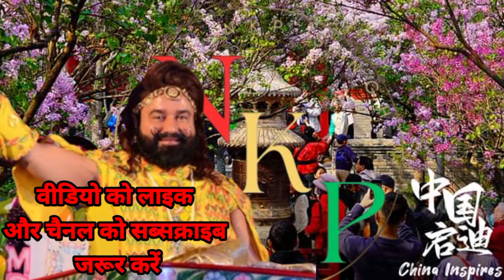18 अप्रैल को होंगे राम रहीम जेल से बाहर, कोर्ट ने दी अनुमति! Saint Dr Gurmeet Ram Rahim Singh Ji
18 अप्रैल को होंगे राम रहीम जेल से बाहर, कोर्ट ने दी अनुमति! Saint Dr Gurmeet Ram Rahim Singh Ji
20 साल की सजा माफ करवाकर आ रहे है msg परमानेंट,हो चुकी शुरुआत!saint Gurmeet Ram Rahim Singh g